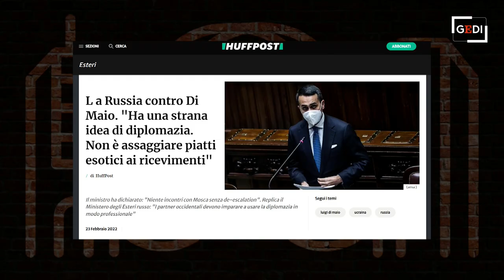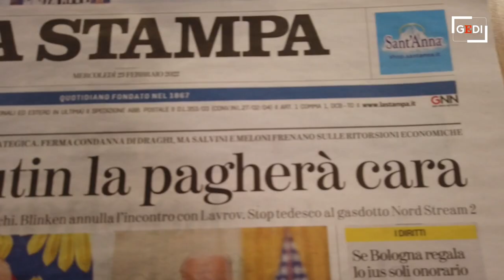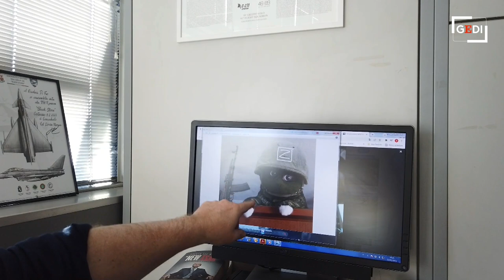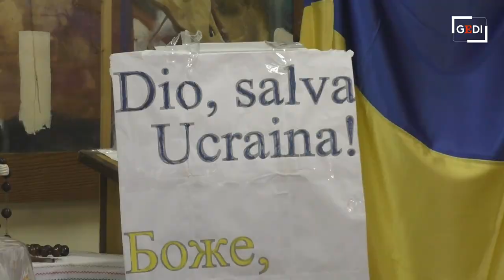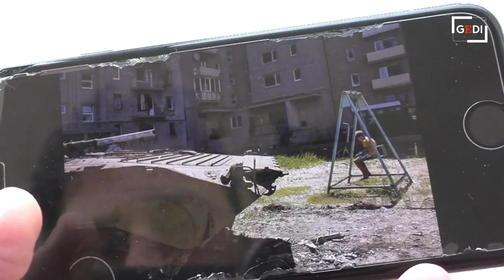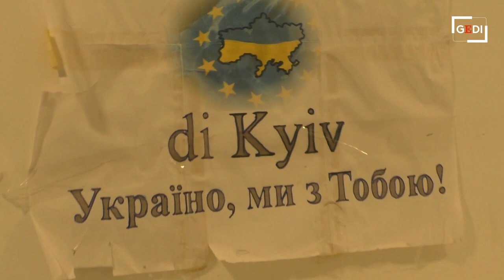Metropolis/34 - Dalla Russia con dolore. Con Adolfo Urso (Copasir) e Lia Quartapelle (integrale)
Le sanzioni contro Mosca dopo il riconoscimento delle autoproclamate repubbliche popolari di Donetsk e Lugansk. L'appello alla diplomazia e al digiuno di papa Francesco. La risposta "forte e dolorosa" che promette il Cremlino mentre Kiev mobilita i riservisti. La posizione del governo Draghi, con la relazione a Camera e Senato del ministro degli Esteri Di Maio. Che succede ora nel cuore dell'Europa? E quanto pagheremo queste misure in Italia? .  .Ne parliamo con Adolfo Urso (presidente Copasir) e Lia Quartapelle (responsabile Esteri Pd). In studio Francesca Schianchi e Angela Mauro. In collegamento da Washington Gianni Riotta. Nella puntata anche il reportage dalla comunità ucraina di Genova di Matteo Macor e la videomappa sugli scenari militari della crisi di Gianluca Di Feo. Conduce Gerardo Greco .  .Metropolis è in streaming alle 18 dal lunedì al venerdì sulle piattaforme Gedi e on demand in video e in podcast sul sito di Repubblica